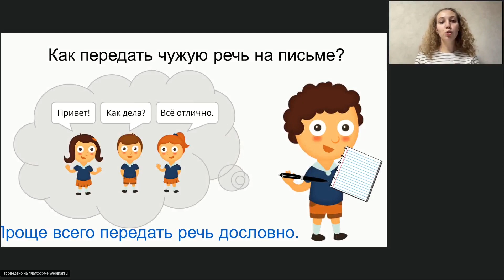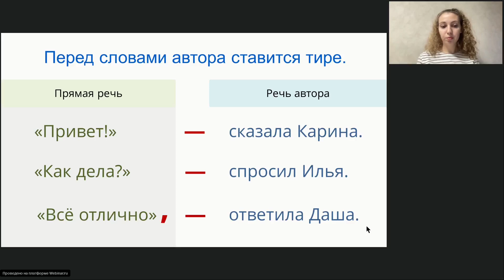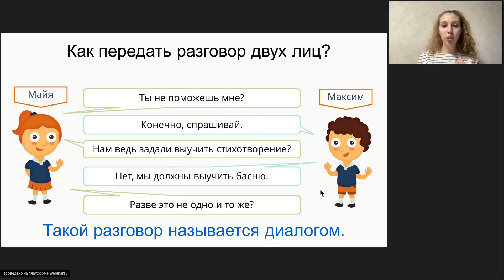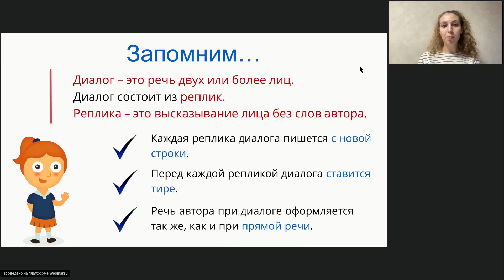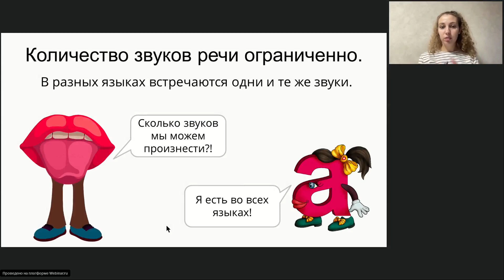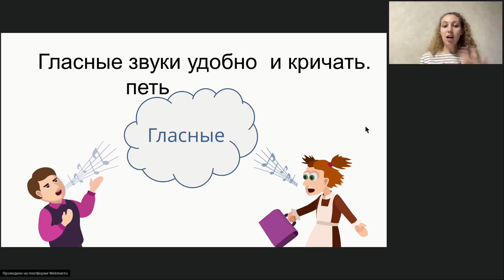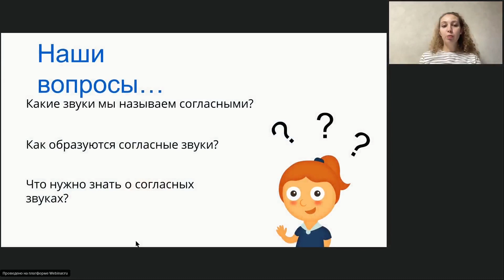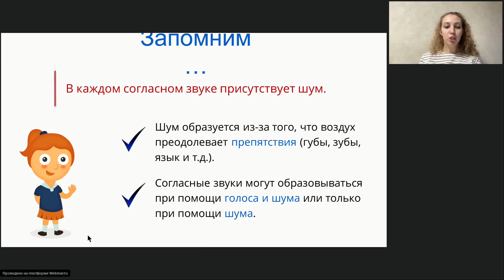Онлайн-школа СПбГУ 2023/2024. 5 класс. Русский язык. 16.12.2023